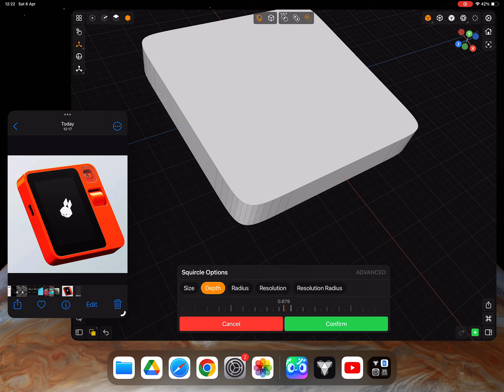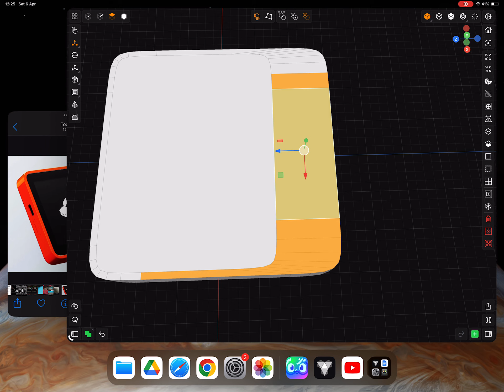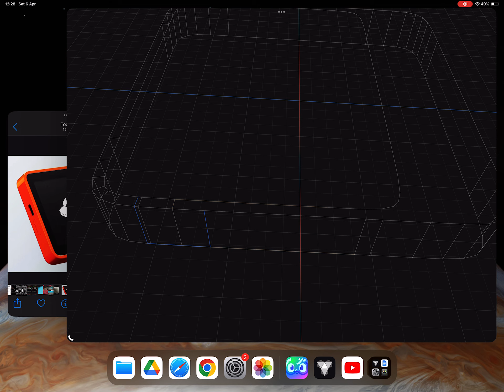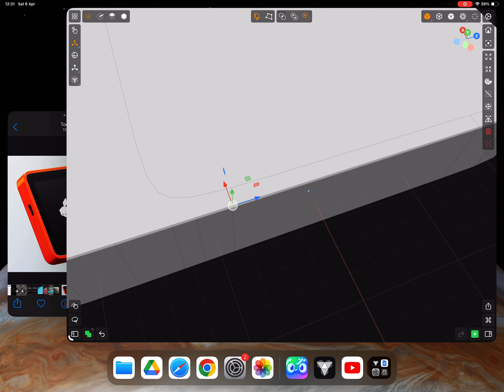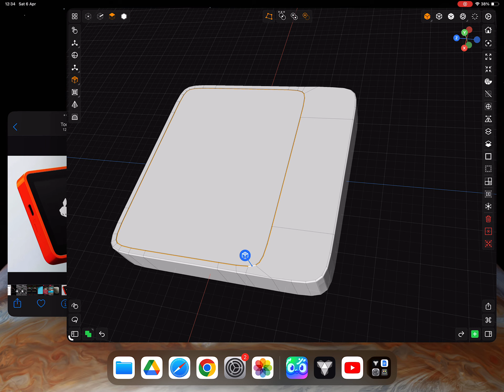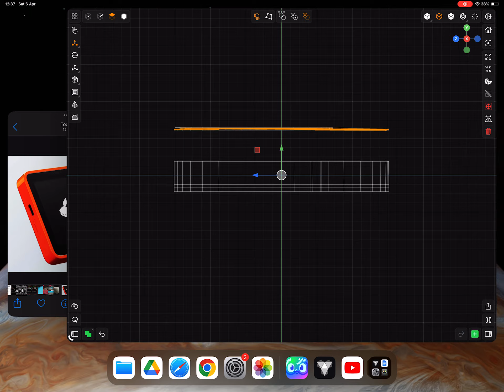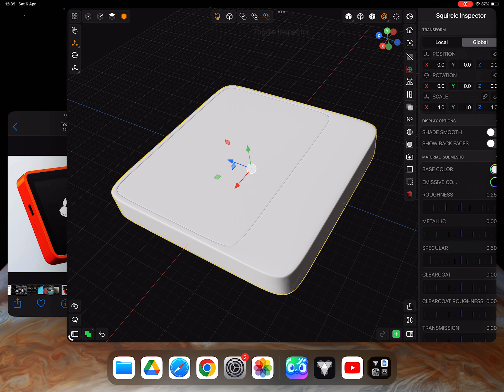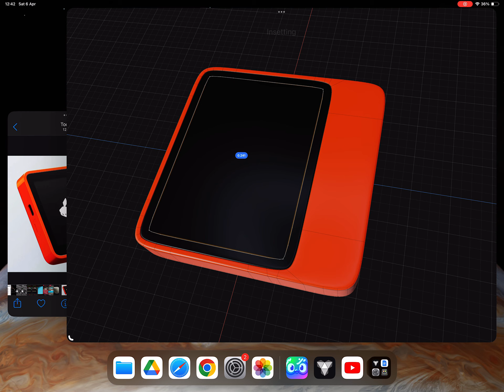Valence 3D - Rabbit R1 modelling